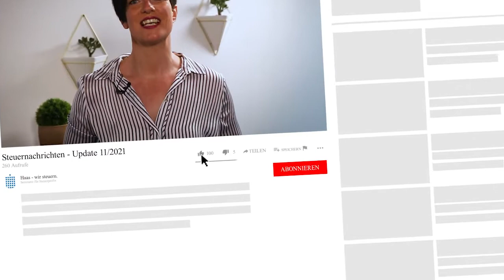Steuernachrichten - Update 11/2021 - Kostenlos & schnell informiert!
00:26 – Aufrechnung eines Rechtsanwalts mit Honoraransprüchen
02:16 – Kindergeld bei Ausbildungsplatzsuche mit Erkrankung
03:02 –  Mindestlohnanspruch von Praktikanten